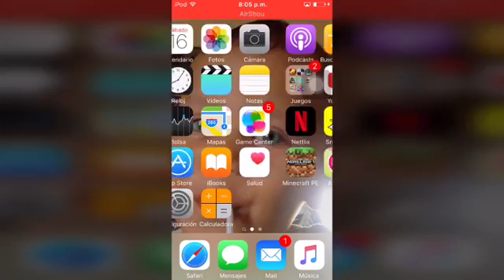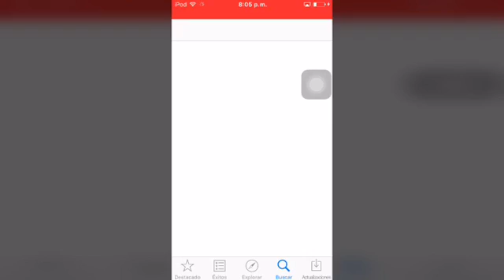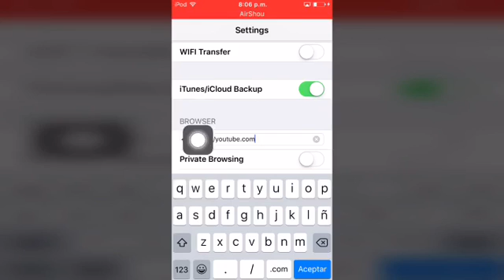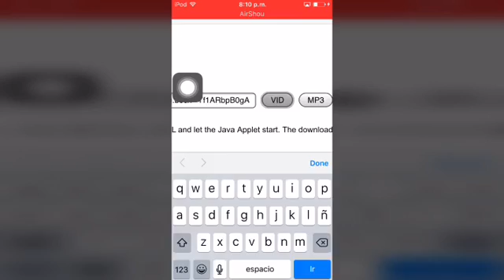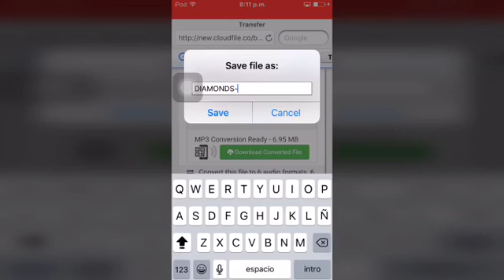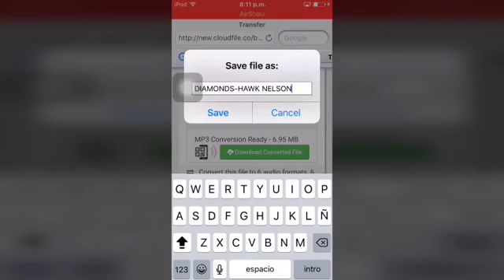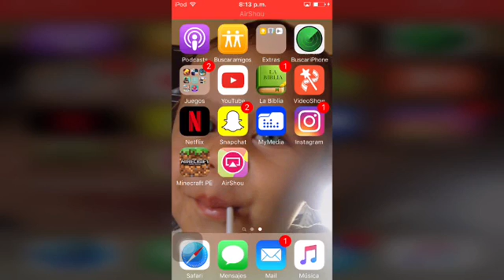COMO DESCARGAR MÚSICA DE YOUTUBE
Saludes espero que les sirva